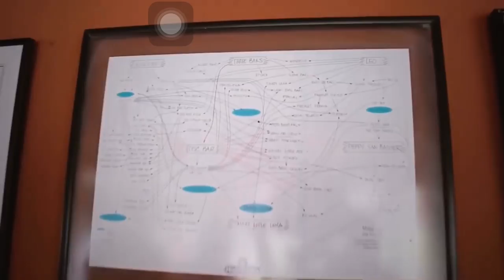Ismar Amorim - Hall da Fama ABQM